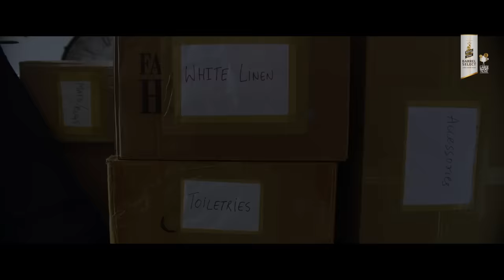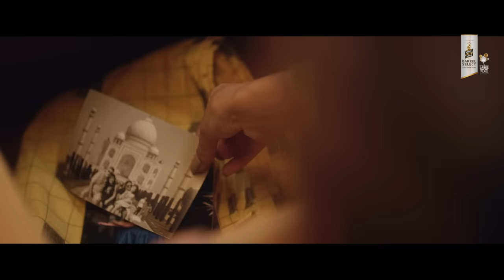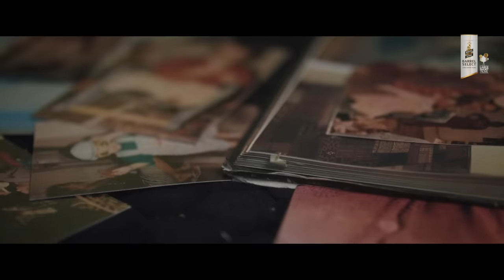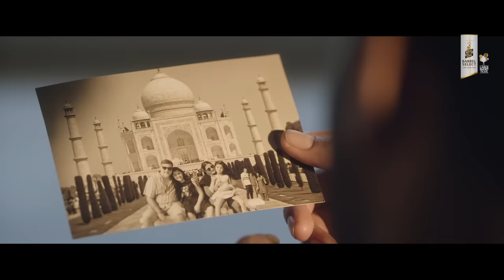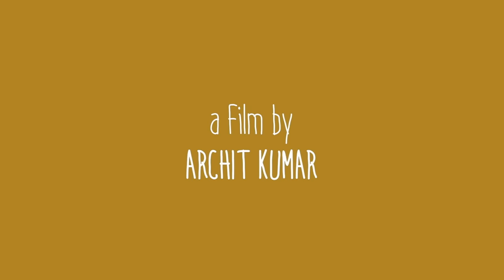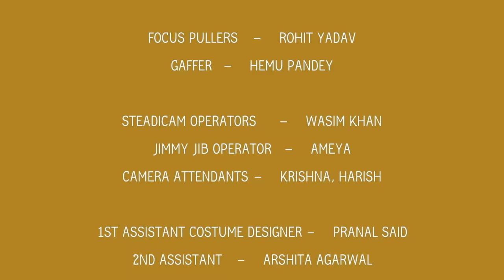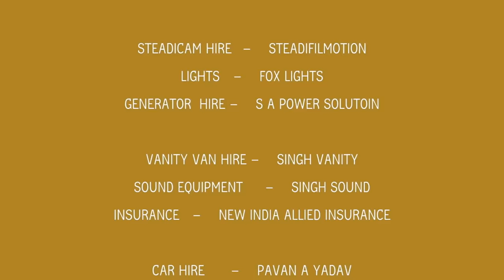Sepia | Aparshakti Khurana | Sapna Pabbi | Royal Stag Barrel Select Large Short Films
Sepia is a tale of two opposites, their love, hardships and the test of time. Watch this perfect short by ArchitKumar starring AparshaktiKhurana and SapnaPabbi. Streaming now!